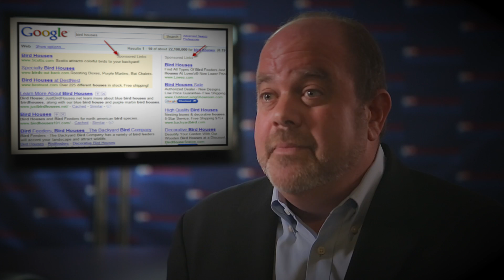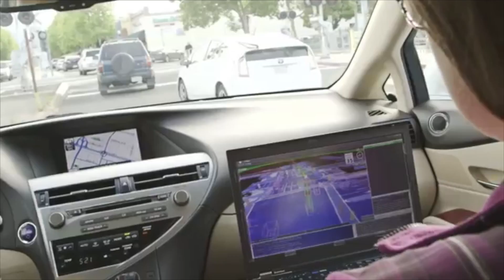Driverless Cars have safety issues and accidents on Public Streets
Send a message to state regulators: robot cars need to be safe and protect our privacy too!